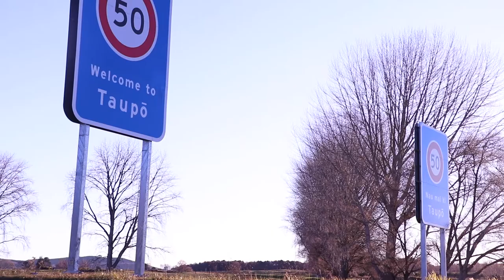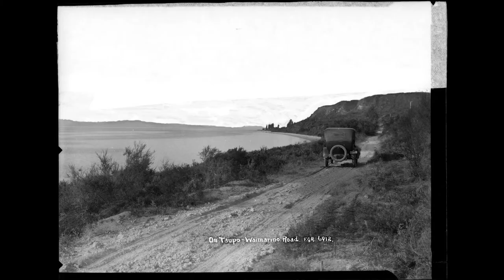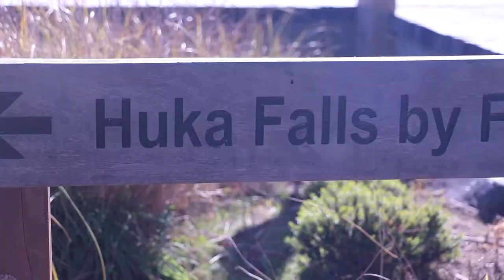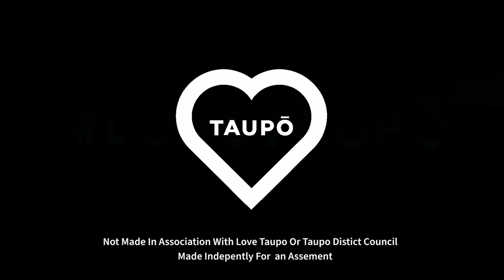Taupo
This is a video showcasing Taupo. This video was made independently from Love Taupo and the Taupo District Council as it is an assessment for school. This video is also being used as part of my portfolio.